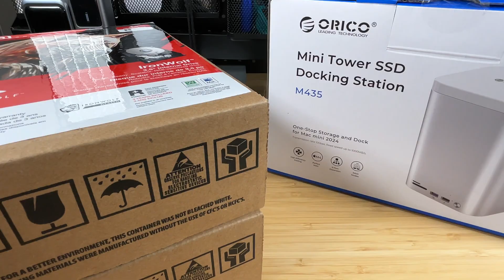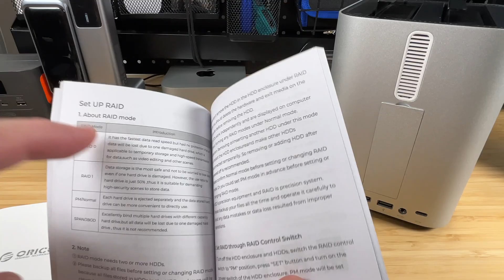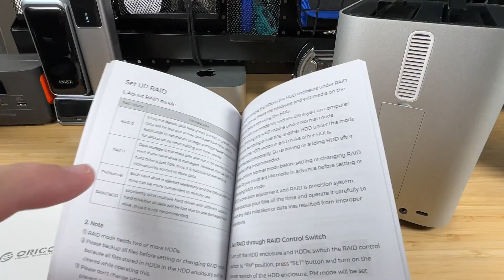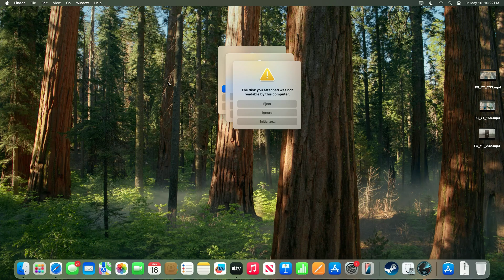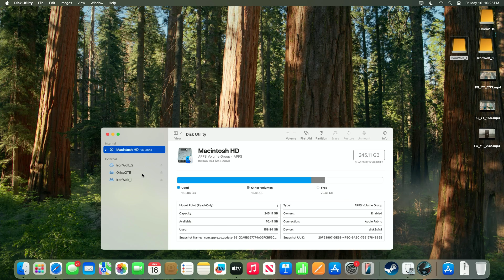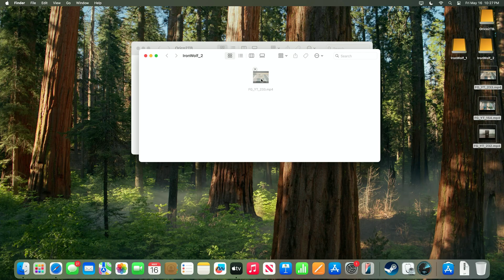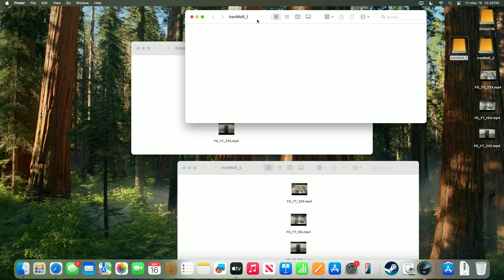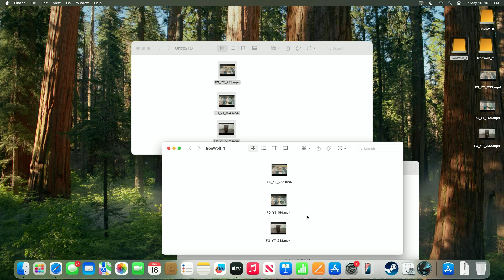Orico Mini Tower - Hybrid Storage + Hub for Your M4 Mac Mini !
In this video we review the Orico Mini Tower Hybrid Storage Hub for the Apple M4 Mac Mini.  This storage tower gives you the ability to select from different RAID configurations, and combine blazing fast NVMe SSD storage with large 3.5" SATA storage.  We demonstrate how easy it is to setup, and then test some file movement speeds.

Add a 2TB SSD

Here are the 4TB IronWolf drives we used

Here's my favorite screwdriver kit

Support FamilyGeekery by Getting a Good Deal for Yourself!

We talk about Video Games, Comics, Movies, and all kinds of geeky stuff!

Chapters:
00:00 Introduction
01:51 Drive Choices
03:05 Unboxing
06:06 RAID Options
07:34 Drives Installed!
09:20 Setting up in MacOS
10:53 Copy Speed Tests
14:29 Final Thoughts